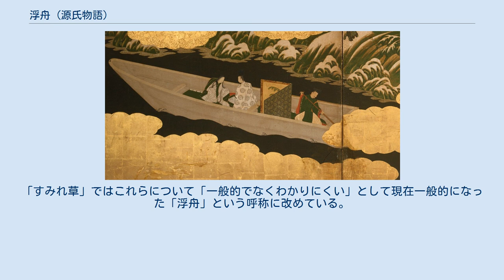浮舟 (源氏物語)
浮舟（うきふね）は、 『源氏物語』五十四帖の巻名の一つ。
第51帖。
第三部の一部「宇治十帖」の第7帖にあたる。
 『源氏物語』に登場する架空の人物。
第三部「宇治十帖」後半の最重要人物の一人。
 巻名は、薫の庇護を受けていた女が匂宮に連れ出されて宇治川対岸の隠れ家へ向かう途中に詠んだ和歌「橘の小島の色はかはらじをこのうき舟ぞゆくへ知られぬ」（橘の茂る小島の色のようにあなたの心は変わらないかも知れないけれど、水に浮く小舟のような私の身は不安定でどこへ漂ってゆくかも知れません）に因む。
 京都大学蔵本、大阪市立大学蔵本、天理大学天理図書館蔵本など、梗概書『源氏小鏡』の中に本巻に「さむしろ」の異名を挙げているものがある。
 源氏物語図屏風・「浮船」 薫27歳の春の話。
 薫は浮舟を宇治の山荘に放置したまま、訪れるのも間遠であった。
一方、匂宮は二条院で見かけた女のことが忘れられない。
正月、中君のもとに届いた文を見て女の居所を知った匂宮は、薫の邸の事情に通じている家臣に探らせ、女が薫の囲い人として宇治に住んでいることを知る。
匂宮はある夜、ひそかに宇治を訪れ、薫を装って寝所に忍び入り、浮舟と強引に契りを結んでしまう。
人違いに気づくも時すでに遅く、浮舟は重大な過失におののくが、淡白な薫と異なって情熱的に愛情を表現する匂宮へと、次第に心惹かれていくのだった。
 二月、ようやく宇治を訪れた薫は、浮舟の思い悩むさまを女として成長したものと誤解して喜び、京へ迎える約束をする。
宮中の詩宴の夜、浮舟を思って古歌を口ずさむ薫の様子に焦りを覚えた匂宮は、雪を冒して再び宇治に赴き、浮舟を宇治川対岸の隠れ家へ連れ出し、そこで二日間を過ごした。
 薫は浮舟を京に迎える準備を進めていた。
匂宮はその前に浮舟を引き取ろうと言う。
何も知らずに上京の準備を手伝う母中将の君に苦悩を打ち明けることもできず、浮舟は宇治川の流れを耳にしながら物思う。
ある日、宇治で薫と匂宮両者の使者が鉢合わせしたことからこの秘密は薫に知られ、薫からは心変わりを詰る内容の文が届いた。
薫に秘密を知られてしまい、ショックを受ける浮舟。
やむなく、「宛て先が違っている」ということにして、文を送り返した。
宇治の邸は薫によって警戒体制が敷かれ、匂宮は焦りを募らせる。
 薫に恨みの歌を送られ、匂宮との板ばさみになって進退窮まった浮舟はついに死を決意する。
死を間近に、薫や匂宮、母や中君を恋しく思いながら、浮舟は匂宮と母にのみ最後の文を書きしたためた。
 光源氏の弟である宇治八の宮の三女。
宇治の大君、中君の異母妹で、特に大君によく似る。
母はかつて八の宮に仕えていた女房・中将の君（八の宮の北の方の姪）で、このため父八の宮から娘と認知されなかった。
「宇治十帖」後半の「宿木」から「夢浮橋」の6帖にかけて中心人物として登場し、この部分を「浮舟物語」と呼ぶことがある。
 母中将の君の再婚に従い東国へ下り、受領階級の常陸介の継娘として育つ。
常陸介からは疎んじられるが、中将の君は数多い子の中でも美しく高貴な血筋の浮舟を大切にし、良縁を願って大切にかしずき育てた。
20歳を過ぎたころに中流貴族の左近の少将との縁談が出たが、少将にとっては裕福な常陸介と近づくための政略結婚であり、浮舟が常陸介の継娘と知った少将は実娘の異母妹に乗り換えてしまう。
破談で家に身の置き場のなくなった浮舟は、今は匂宮の北の方となった異母姉の中君に預けられ、中君の勧めにより今も亡き大君の面影を追う薫の愛人となった。
 浮舟は薫の手で宇治に囲われるが、彼の留守に忍んできた匂宮とも関係を持ってしまい、対極的な二人の貴人に愛される板ばさみに苦しむ。
やがて事が露見し、追い詰められた浮舟は自ら死を決意したが果たせず、山で行き倒れている所を横川の僧都に救われる。
その後僧都の手により出家を果たし、薫に消息を捉まれ自らの元に戻るよう勧められても、終始拒み続けた。
 浮舟を再発見した薫を拒絶して、源氏物語は余韻の尽きない幕切れを迎える。
 浮舟に話しかける時、薫も匂宮も引歌をしない。
これは東国育ちの受領の子で音楽の嗜みもない浮舟が、二人から宮廷的な教養と趣味を身につけていない田舎者として見下され軽んじられていたことの傍証であるとの見方がある。
 ただし浮舟自身が詠んだ和歌は多く、源氏物語の中での詠歌の数を人物別に分けて多いものから順に並べると、浮舟は以下のように女性登場人物の中では最も多い。
 浮舟 26首 紫の上 23首 明...